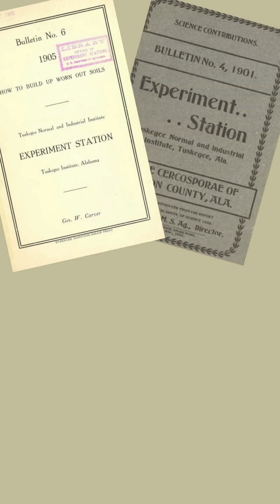Black History Stories Most People Don't Know blackhistory black history month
Want to teach your preschool to 2nd graders about Black history as American history with engaging hands-on activities?

Who is George Washington Carver? Far more than the "peanut man," Carver was a revolutionary scientist, artist, and humanitarian who reshaped American agriculture—and fought for equality through soil. This 7-slide documentary uncovers his forgotten genius:

🔬 From enslaved to scientific pioneer: Born into bondage, Carver became the first Black faculty member at Iowa State, then transformed Tuskegee into an agricultural powerhouse.
🌱 "He did not invent peanut butter": But he created 300+ peanut uses (plastics, paints, medicines) and taught farmers to thrive during Jim Crow.
🚜 The mule-drawn classroom: See how his traveling school and free bulletins empowered poor farmers to reclaim their land—and dignity.
🌍 Global impact: How his soil-saving strategies reached Gandhi, FDR, and WWII factories, yet he refused patents: "God gave these ideas to me."

Perfect for:
✅ Black History Month education
✅ Fans of hidden figures in STEM and civil rights
✅ Anyone seeking inspiring Black history stories